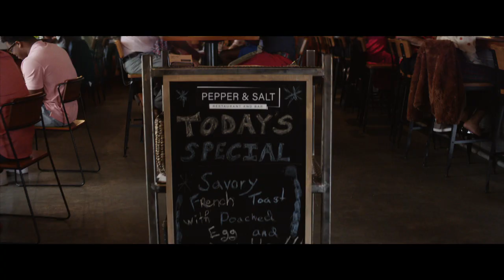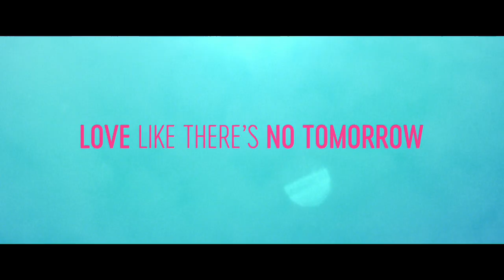All My Life (Official Trailer)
All My Life 2020 - Universal Pictures
Starring Jessica Rothe, Harry Shum Jr., Kyle Allen, Chrissie Fit, Jay Pharoah, Marielle Scott, and Keala Settle

Trailer owned by Universal Pictures